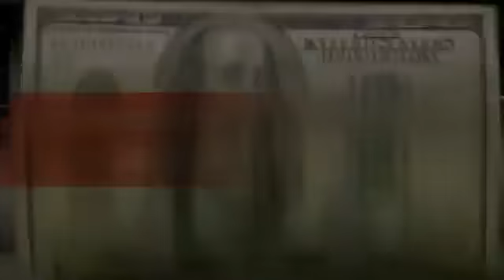Our editors discuss this week’s financial and global economy 8/7/14